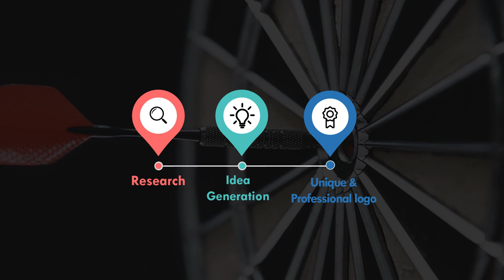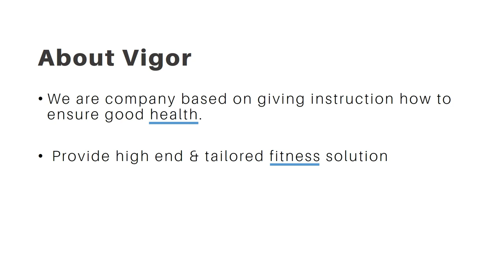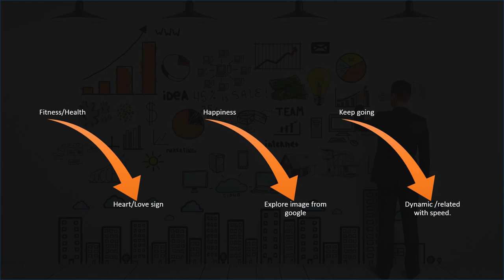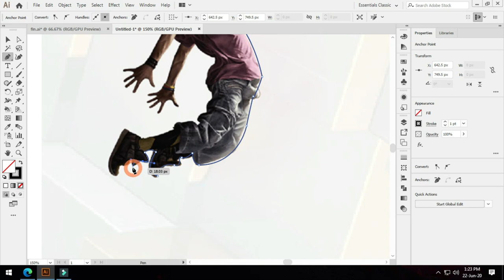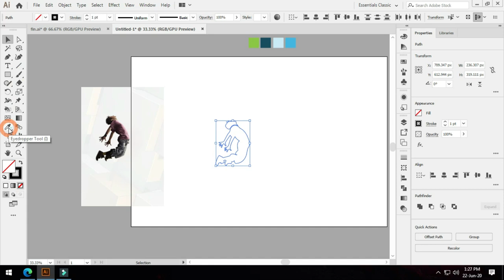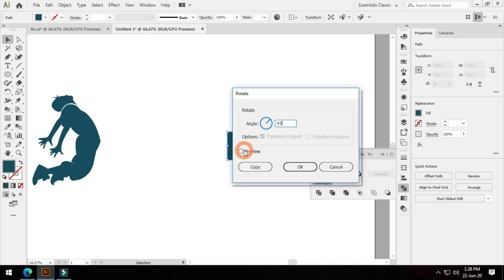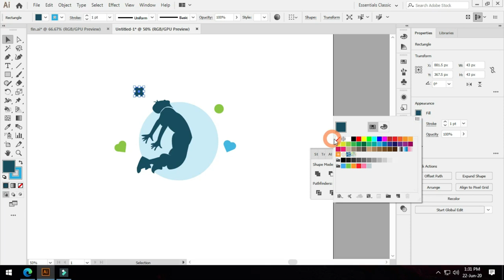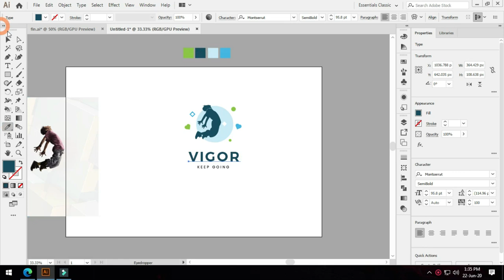How to design a unique logo from a proper mind mapping | 2020- AI Tutorial (Bangla)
How to design a logo from a proper mind mapping | 2020

Assalamualaikum everyone। Hope this video will help the designers who love to create/make designs.

Background music and sound credit:
BurghRecords-Summer Bird Sounds